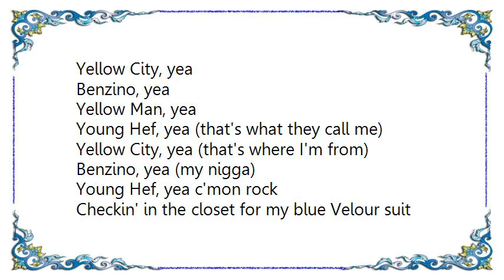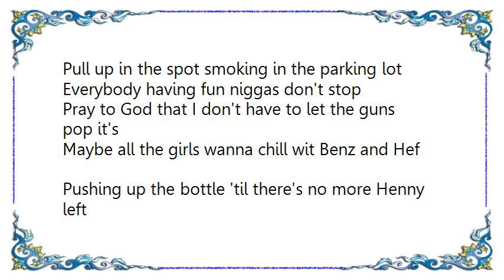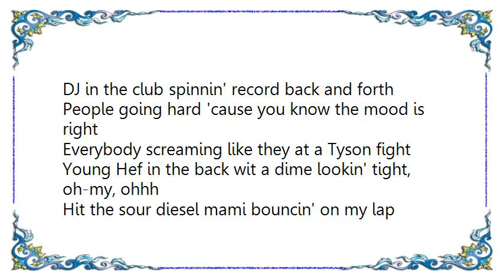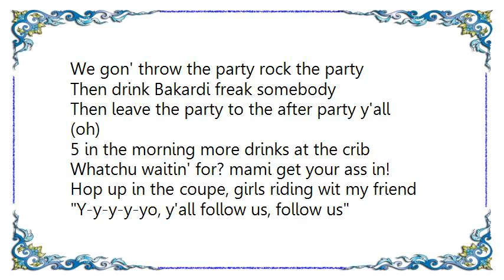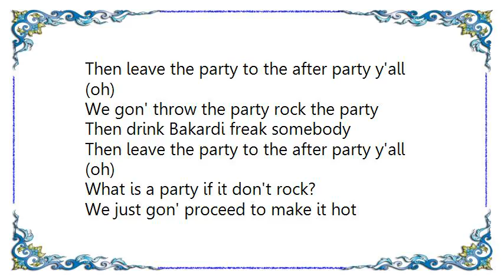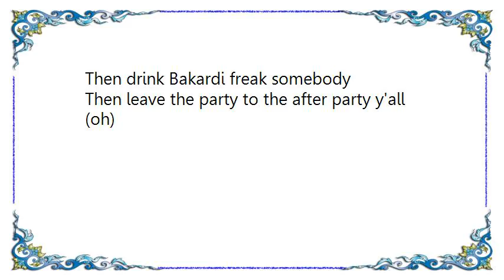Lil' Kim - Rock the Party Lyrics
[Lyrics Lil' Kim - Rock the Party]
Yellow City, yea
Benzino, yea
Yellow Man, yea
Young Hef, yea (that's what they call me)
Yellow City, yea (that's where I'm from)
Benzino, yea (my nigga)
Young Hef, yea c'mon rock

Checkin' in the closet for my blue Velour suit
Piping all around it wit the matchin' Timb boots
Hop up in the wagon wit the 20 inch shoes on (oh)2
Riding down the street wit a twenty G stack
Shorty paging me saying Zino where you at?
Look up in the mirror 5-0 up on my back it's uh oh
Pull up in the spot smoking in the parking lot
Everybody having fun niggas don't stop
Pray to God that I don't have to let the guns pop it's
Maybe all the girls wanna chill wit Benz and Hef
Pushing up the bottle 'til there's no more Henny left
Step it up to Louie now let's see what happens next yo

We gon' throw the party rock the party
Then drink Bakardi freak somebody
Then leave the party to the after party y'all (oh)

lookin' at the shorty wit the Frankie B Jeans
Thong hangin' out, butterfly belly ring
Butter leather boots with the tassles that's mean (oh)
Got up on that ass when she came up in the door
Rock it to the beat then we took it to the floor
DJ in the club spinnin' record back and forth
People going hard 'cause you know the mood is right
Everybody screaming like they at a Tyson fight
Young Hef in the back wit a dime lookin' tight, oh-my, ohhh
Hit the sour diesel mami bouncin' on my lap
VIP crowded so I take it to the back
Up in the coat room where you find Zino at, and Mario too
Yo (now everybody just)

5 in the morning more drinks at the crib
Whatchu waitin' for? mami get your ass in!
Hop up in the coupe, girls riding wit my friend
Rollin' through the city wit the CD on blast
Pull up at the mansion had to dip up in the stash (yea)
Scene lookin' sexy shorty got a fat ass, oh-my-God
Step up in the place everybody gettin' wet
Sweatin' on the floor dancin' like they havin' sex
Poppin' Champagne taking bottles to the neck, uh uh uh, yea (c'mon)
lookin' at my Jacob it's about that time
Suns comin' up bout to close the blinds (yea)
This is how we do almost everyday
Now meet me upstairs wit Courvoisier, yo

What is a party if it don't rock?
We just gon' proceed to make it hot
A Yellow City party no it don't stop
We gon' rock

We gon' rock

C'mon!